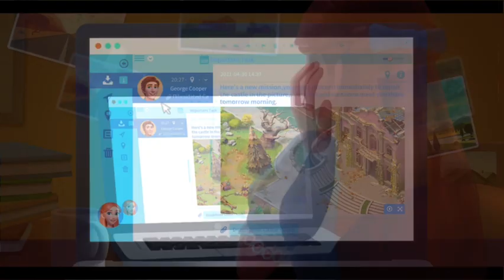My Dream Home - Gameplay iOS New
Welcome to "My Dream Home".
As a top designer, you have received a special task to design and transform an ancient castle.
I just didn't expect that this place turned out to be the mysterious castle in "Beauty and the Beast"!
Challenge creative match 3 levels and solve challenging puzzles to help you better decorate the castle.
Explore the mysterious mysteries one after another in the castle, uncover the secrets behind the castle, and experience the new story of "Beauty and the Beast".

Game features:
* Unique design of the castle: the castle design with high degree of freedom, the style of each corner is determined by you.

* Challenging elimination: more than 3,000 well-designed match-3 levels, waiting for your challenge.

* Massive room scenes: each scene layout is unique, and its own story is hidden behind the scenes.

* Newly adapted plot: the carefully adapted plot of "Beauty and the Beast", feel a different fairy tale.

* Lively and interesting characters: You can make dozens of friends with different personalities, and you can also raise cute pets.